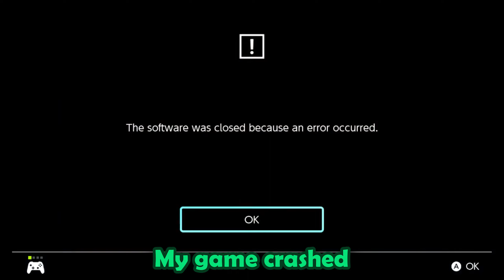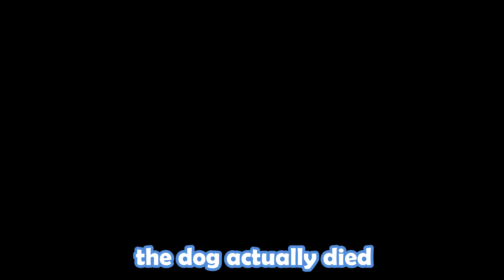Actions have Consequences [Pokémon Scarlet & Violet Part 6]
Music
Kinda Awkward - Ionics
Wild Battle East Providence - Pokemon SV
East Providence - Pokmon SV
Team Star Grunt Battle - Pokemon SV
Windy and Co. - Conker's Bad Fur Day
Advent One Winged Angel - Smash Ultimate
Mount Magmeow - Bowser's Fury